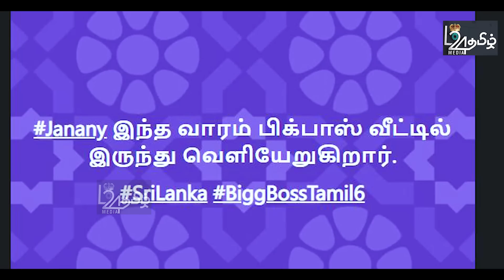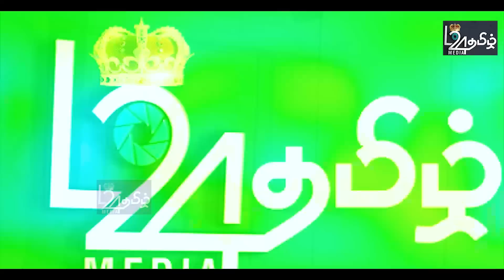Bigg_Boss வீட்டிலிருந்து வெளியேறினார் இலங்கைப்பெண் ஜனனி -கசிந்தது உண்மை தகவல் |பிரதானசெய்திகள்